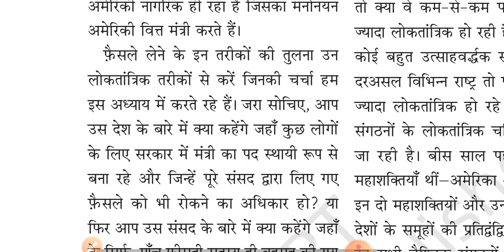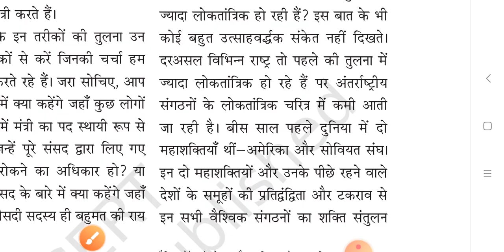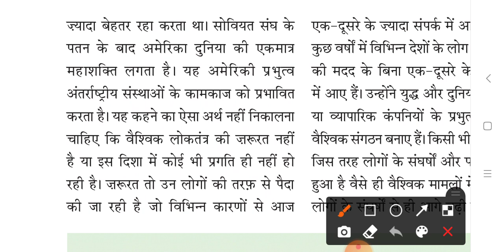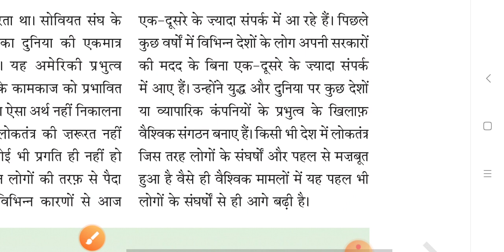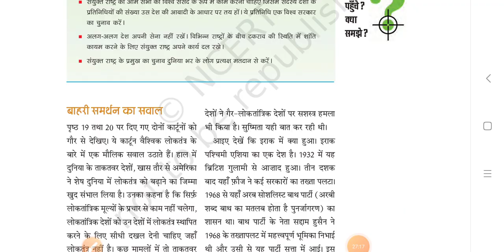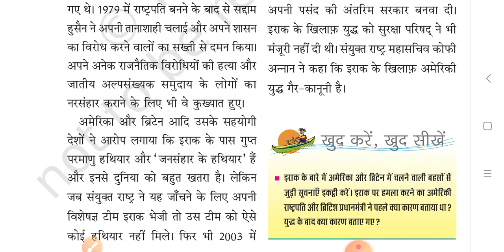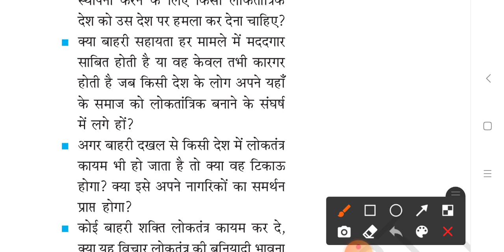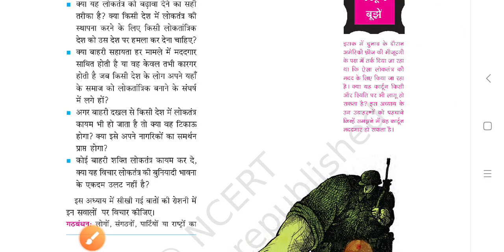NCERT Polity Class 9 chapter 1 समकालीन विश्व में लोकतंत्र Part - 8 || by jyoti ma'am - ias point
Hello Friends,

मैं ज्योति, आज मैं आपको पढ़ाने वाली हूँ   NCERT  Polity Class 9 chapter - 01  Part - 8 जिस अध्याय का नाम है " समकालीन विश्व में लोकतंत्र", जो आपके सभी प्रतियोगी परीक्षाओं के साथ ही साथ UPSC की प्रारंभिक परीक्षा के लिए बहुत ही लाभकारी होगा, आशा करती हूँ कि ये वीडियो आपके लिए बहुत अति लाभदायक सिद्ध होगी..और आपके ज्ञानवर्धन में मददगार साबित होगी..!!!

धन्यवाद 🙏

साभार 😍